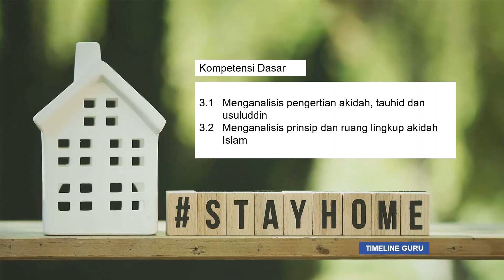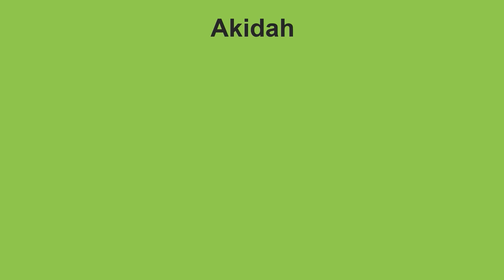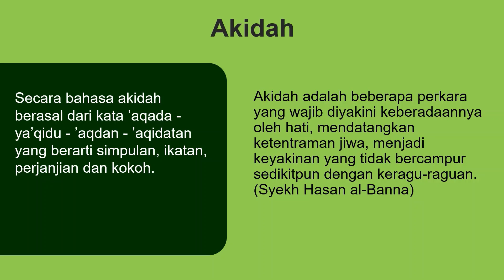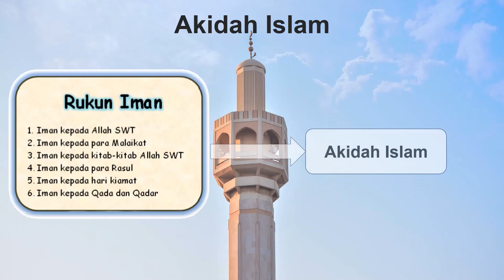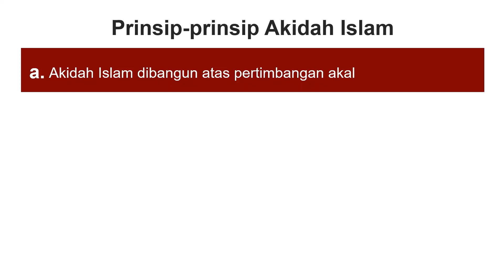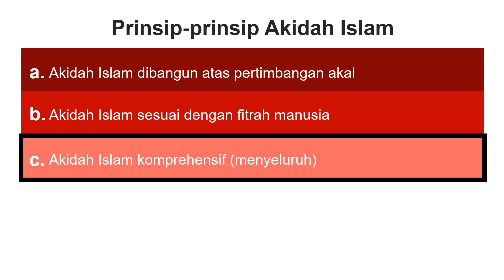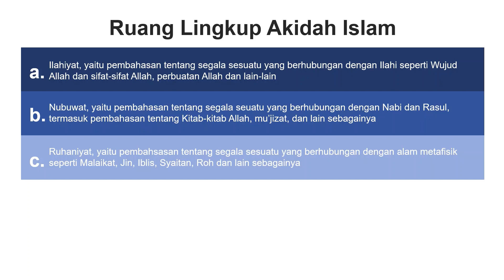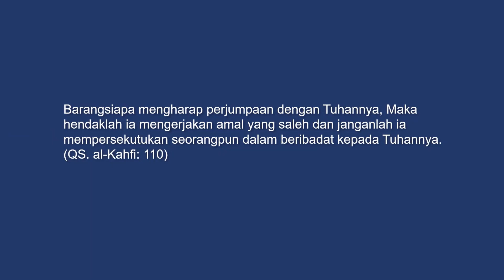Ilmu Kalam Kelas X Bab Akidah Islam